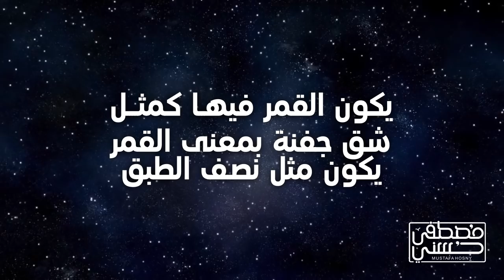من علامات ليلة القدر - مصطفى حسني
من علامات ليلة القدر.. استعدوا واغتنموا